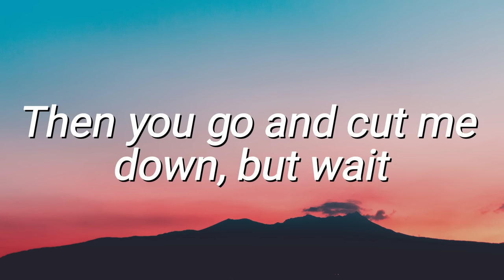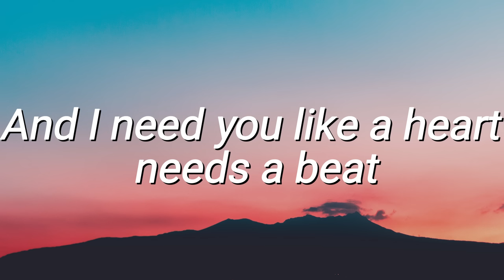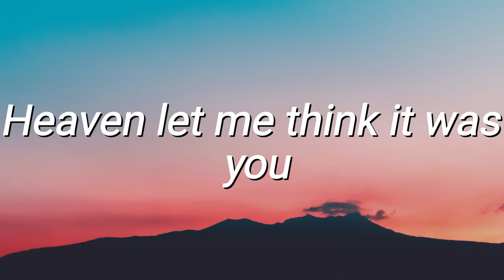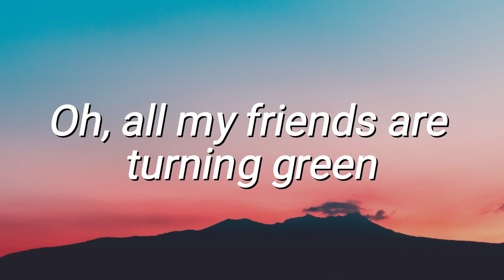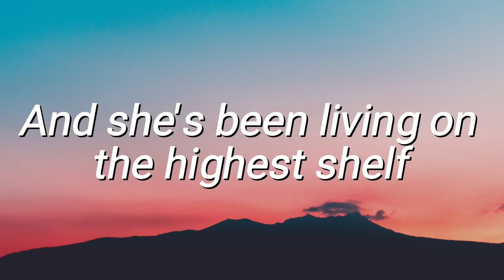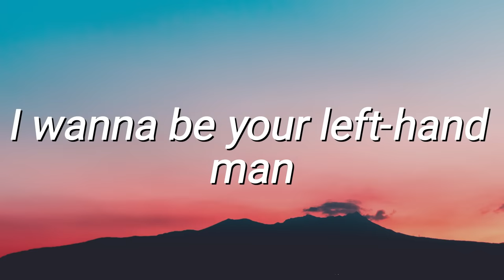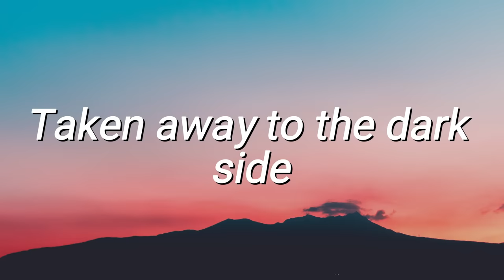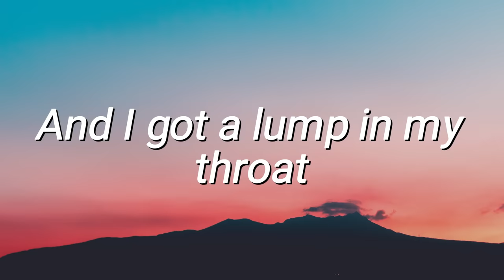PACTO REMIX - Jay Wheeler ft. Anuel AA, Bad Bunny, Dei V, Hades66, Luar La L, Eladio Carrion